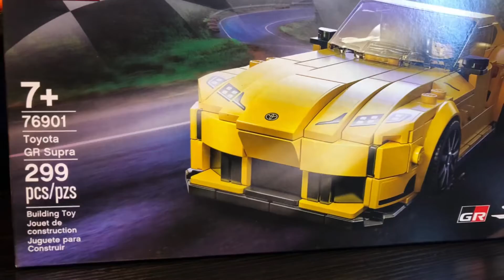Toyota car build!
Let’s build the fastest car in LEGO city!